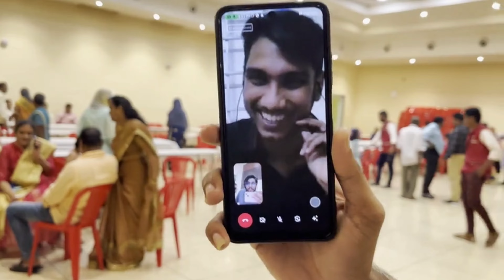Nikha || S.L.Ajmeer || ft . Awara aadami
Hey guys

             I recently visited My cousins wedding  . In this video I would be showing how our side wedding are done what we sever our guests .The Custom we follow
and The process of Nikha and more .
                           Hope you enjoy the Vlog and share with your family and friends